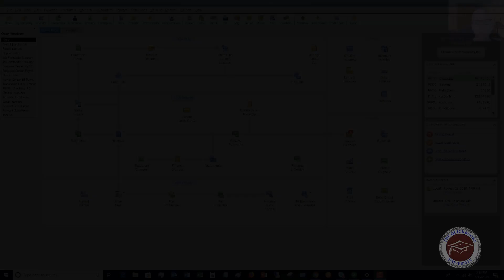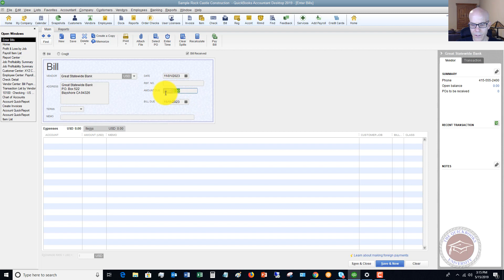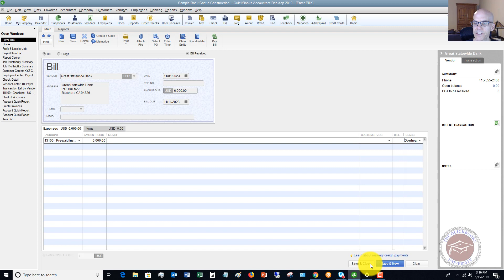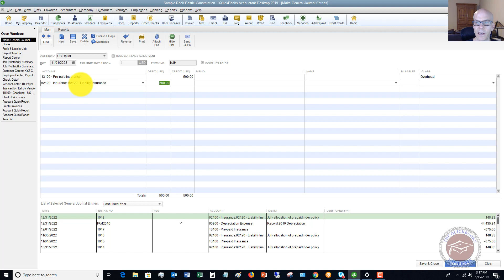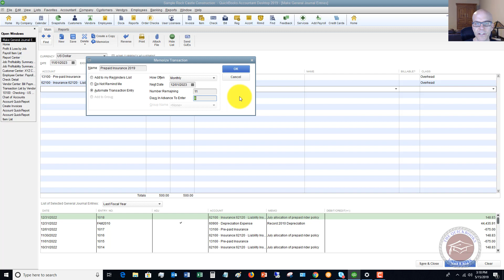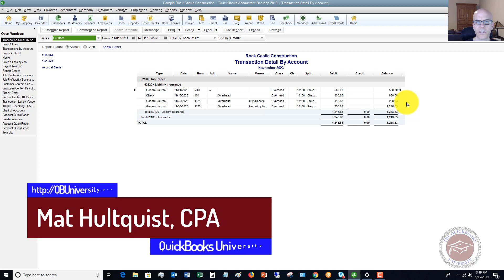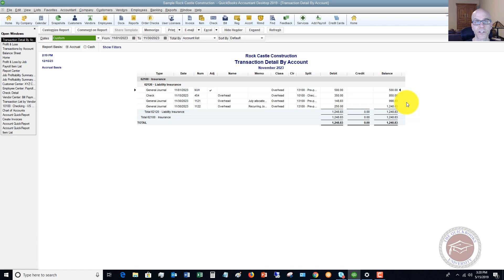Quickbooks 2019 Tutorial for Beginners - How to Record a Prepaid Expense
- In this Quickbooks 2019 tutorial for beginners I walk through how to record a prepaid expense.

Many people simply enter a prepaid expense in one month.  This skews your financial statements and shows more expense in one month vs the others.  This video walks through the basics of what a prepaid expense is, and how to record it in Quickbooks.  I also walk through how to set it up so that the expense is automatically entered every month.

Not only learn everything there is about Quickbooks, but also get your accounting, tax and business questions answered as a Member of the Quickbooks University